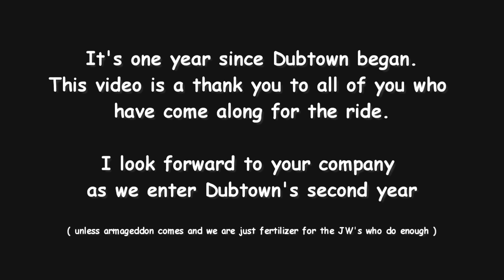Dubtown Special S01E28 JW's - Leaving The Yellow Brick Road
Jehovah's Witnesses are stuck on the yellow brick road to nowhere.
Join Dorothy on her journey of spiritual awakening!
exjw animation
It's one year since I began Dubtown, and this video is for everyone who has joined me on this journey. I look forward to your company in year two and hopefully we can continue to laugh at the absurdity!